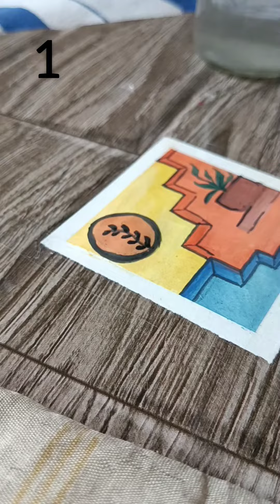watercolor paintings for beginners | watercolor drawing | watercolor painting | painting ideas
6 easy painting ideas